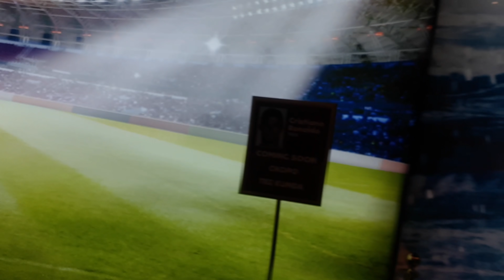VLOGCHA: ANDIJON VA TOSHKENTDA #2 (BIZGA YARASHADI)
Ushbu roligida o'z hayotimdan kichkina parchani sizlar bilan baxam ko'rish niyyatidaman, o'ylaymanki rolik sizlarga manzur bo'ladi degan umiddaman.
Kerakli manzillar
Biz bilan aloqa:
Mening kompyuterim:
➥Processor: Intel Core i7-9700K
➥Videocard: Nvidia GeForce GTX 1070 Ti 8GB
➥Motherboard: Asus Prime Z-390A
➥Ram: 16GB 3000Mhz
➥Hdd: 3TB+256 SSD
➥Webcam: Logitech C922 Pro Stream
➥Microphone: Samson C01U Pro